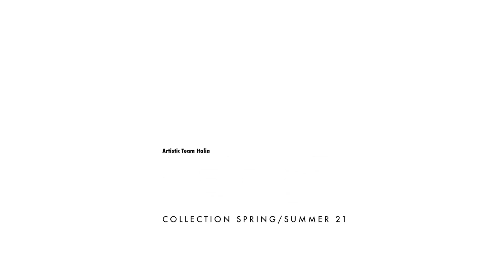Teaser iFEEL spring summer 21 hair collection ARTISTIC TEAM ITALIA La Biosthetique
Un'anteprima del video trailer ufficiale dell nuova collezione primavera/estate 21,  firmata Artistic Team Italia LA BIOSTHETIQUE...A.D. Juri Coppari